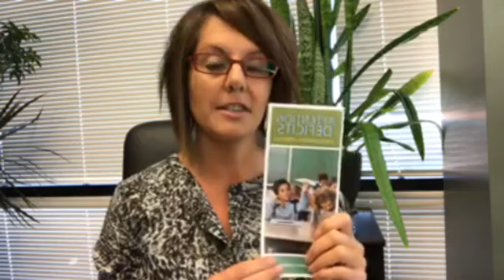Let's Talk ADHD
Did you know as many as 90% of kids who have been diagnosed ADHD have a vision problem that needs corrected? Tune in- I'm talking attention field deficits too!

Vision For Life Works is located in Glen Carbon, IL. We work with children and adults with various vision problems that affect their ability to read, write, comprehend, perform in sports or perform on the job. We utilize Syntonic Phototherapy and traditional in office Vision Therapy to correct these problems and improve quality of life. At Vision For Life, we strive to make every patient experience exceptional. We are very excited when we have the opportunity to dramatically improve our patients lives! Our motto is "Improving Vision Today, Ensuring Success Tomorrow".

Attention Therapists and Doctors:
Are you interested in increasing your revenue for your practice? Then check out Dr. Julie’s private Facebook Group, Next Level Vision Therapy!
In this group, you will:
- Learn how to implement various practices in your office to watch your sales go up!
- Receive proven methods that will add value to your practice
- Have access to tons of videos that will give hands on demonstrations
- Receive specific training on techniques that we have used with our patients that result in significantly faster results
You will also be in a private community where Doctors and Therapists from all over the world can share ideas AND get questions answered. We are confident that joining the group and implementing what you learn will get you AND your patients results. This is a closed group with paid access.

Help us spread the love of Vision Therapy! Visit Dr. Julie’s store and order some really cool merchandise with fun Vision Therapy themes. Truly something for everyone here!

Dr. Julie is also a published author! “Living the INNERGIZED Life - Transforming Ordinary Moments into Extra-Ordinary Memories” includes stories by women, one of which is Dr. Julie Steinhauer, who have found a way to transcend the craziness of day-to-day living, choosing to navigate life by connecting to what they define as their Higher Power, Inner Knowing or God-Source. to get your copy today!

This video is for informational and educational purposes only and is not a diagnosis. All therapy exercises should not be used without the proper supervision of a trained professional after a full diagnostic exam.